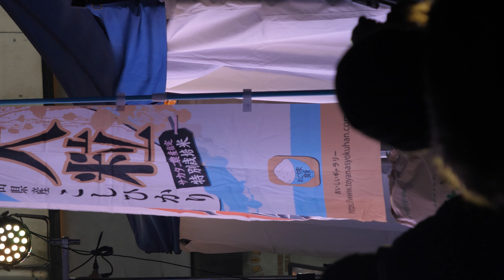Vienolossi(ビエノロッシ) 前半5曲 「第3回 TOYAMA IDOL FESTIVAL 2022」 2回目 縦動画 2022年12月4日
2022年12月4日(日曜) 午後6時頃。富山県富山市 総曲輪(そうがわ)、グランドプラザ。「第5回 とやま食祭展」の「第3回 TOYAMA IDOL FESTIVAL 2022」に出演した、富山のご当地アイドル、Vienolossi(ビエノロッシ)。

00:00 オーバーチュア
00:13 ♪ 1曲目(カバー曲)
01:50 ♪ 2曲目(カバー曲)
03:48 ♪ 3曲目(カバー曲)
05:15 ♪ 4曲目(カバー曲)
06:35 ♪ 5曲目(カバー曲)

検索用(20221204, 2022/12/04, 2022/12/4, 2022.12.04, 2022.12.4, 221204, 22/12/04, 22/12/4, 22.12.04, 22.12.4, 2022年12月04日)
キーワード検索用(ぴちぴちの宝石アイドル, ぴっちぴちの宝石アイドル, 富山のご当地アイドル, ご当地アイドル, アイドル, Japanese Idol, Toyama, 美肌県, 富山湾, シロエビ, しろえび, 白エビ, 白えび, 41promotion, フォーワンプロモーション)
表記揺れ用(Vieno, Bieno, ビエノ)